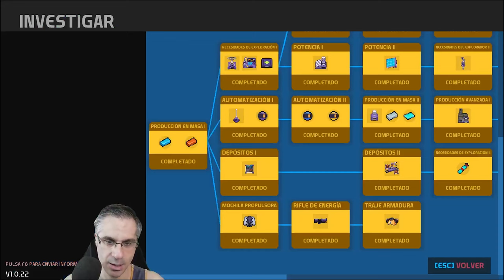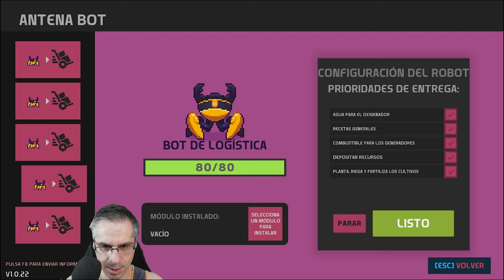NOVA LANDS EP 07 - POWER UP A LA FABRICAS ! | Killersamus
Nova Lands es un juego de mundo abierto donde podrás construir fábricas, explorar y gestionar islas. Descubre el planeta en el que te encuentras, automatiza la industria gracias a los bots y supera retos y misiones, ya sea usando la fuerza o el diálogo. ¡Este es tu nuevo hogar entre estrellas!